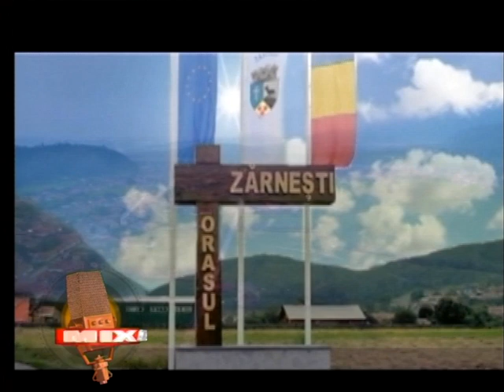Mix Actual 23.07.2020 - Alexandru IGRISAN